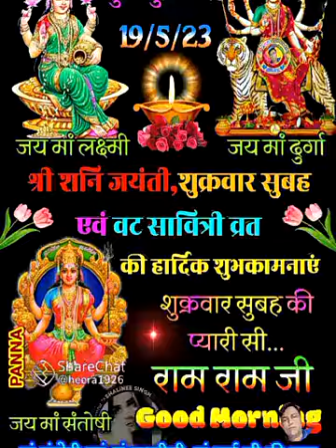happy saturday🙏🏻 laxmi mata new whatshapp status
🙏🏻..जय 🌹श्री 🌹श्याम..🙏🏻radha religion radhakrishna 🫂